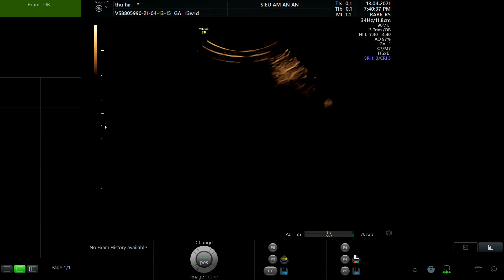HOÀNG THỊ THU HÀ 1993